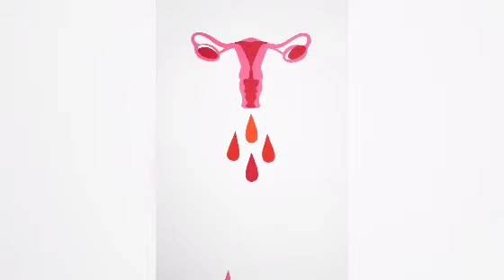CAN YOU GET PREGNANT WITH A PID | THE OVULATION CALENDAR | OKUFUNA OLUBUTO.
Find out why you're not getting pregnant and what to do about it, Whatsapp me and .

Ovulation is the release of an egg from your ovary, into your fallopian tube. It typically happens about 13–15 days before the start of each period. Like your period, the timing of ovulation can vary cycle-to-cycle, and you may have the odd cycle where you don't ovulate at all. Your menstrual cycle begins on the first day of your period and continues up to the first day of your next period.

Fertilisation occurs when a sperm fuses with the female act during intercourse and further forms an egg that gets implanted in uterus of the female. The sperm travels through the fallopian tube and penetrates the zona pellucida layer of the ovum (female egg) and fuses with it which forms zygote (fertilized egg).

How can I increase my chances of getting pregnant?
How to get pregnant: Step-by-step instructions
Record menstrual cycle frequency. ...
Monitor ovulation. ...
Have sex every other day during the fertile window. ...
Strive for a healthy body weight. ...
Take a prenatal vitamin. ...
Eat healthy foods. ...
Cut back on strenuous workouts. ...
Be aware of age-related fertility declines.

How to Use the Clearblue Advanced Digital Ovulation Test
10 signs of ovulation
ovulation calendar
calculate ovulation
ovulation calculator free
ovulation
symptoms of ovulation
ovulation pain
ovulation tests
ovulation test
How Sperm Meets Egg | Parents
Take the first step to parenthood with i-know ovulation strips.
OVULATION & THE MENSTRUAL CYCLE.
Follicle Development and Ovulation.
OVULATION & THE MENSTRUAL CYCLE |How do organisms
First ever footage of human ovulation
प्रेगनेंसी के लिए सम्बन्ध बनाने का सबसे सही दिन | Ovulation Calculator in hindi.
Clearblue Ovulation Tests. Conceivinghood.
Ovulation & the menstrual cycle - Narrated 3D animation
Ovulation and Pregnancy.
Ovulation क्या है और लक्षण कौन से है? पीरियड्स के बाद Ovulation का
Fertilization.बच्चा बनने का process.Human
FERTILIZATION AND IMPLANTATION
After Periods Best time to get Pregnant / Fertile days /Prediction
ovulation calendar
calculate ovulation
ovulation calculator free
ovulation
ovulation symptoms
painful ovulation
symptoms of ovulation

What's the quickest way to get pregnant?
Experts say the best way to get pregnant fast is to have sex once a day, every other day, during the fertile window right before and after ovulation. If you have sex too often, your partner's sperm count may be reduced, and if you don't have enough sex, the sperm may be old and unable to swim as fast.

When is the best time to get pregnant?
Understanding your menstrual cycle, You're most fertile at the time of ovulation (when an egg is released from your ovaries), which usually occurs 12 to 14 days before your next period starts. This is the time of the month when you're most likely to get pregnant.